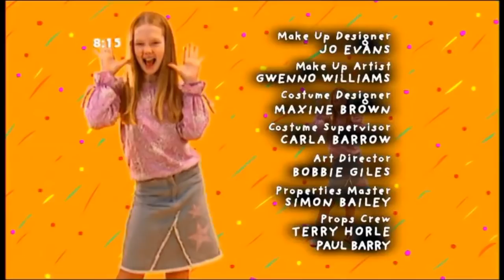Tracy Beaker Series 2 episode 19